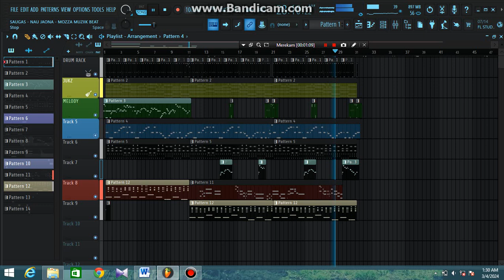Saugas - Nau Jaona x Fl studio 21